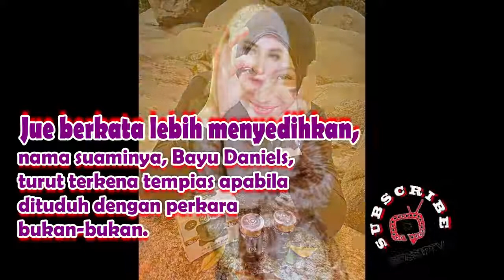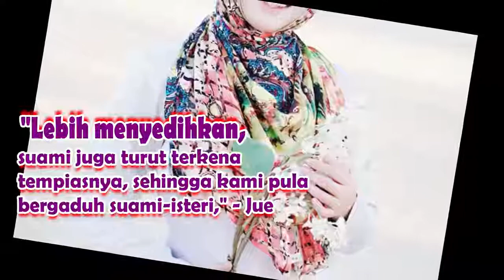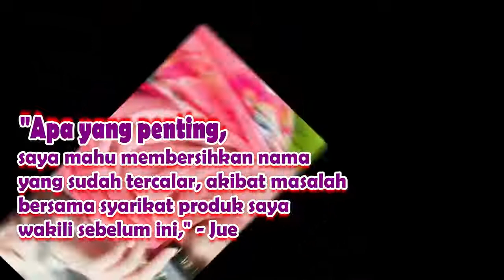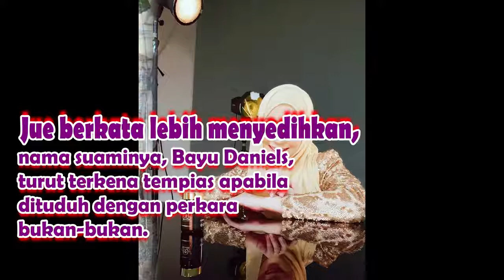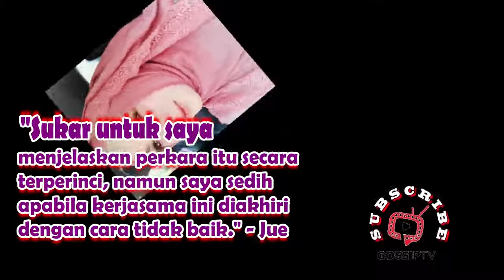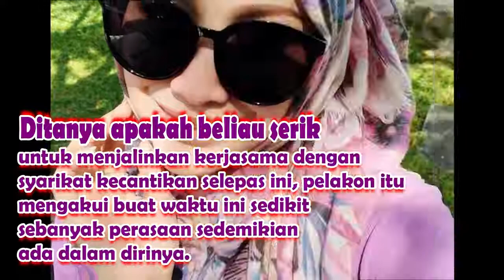Jue Aziz Terkejut Kontrak Ditamatkan Serta Merta